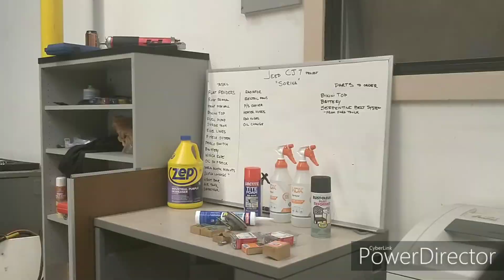Jeep CJ7 Flat Fender install - Part 2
Installing Smittybilt Flat Fenders on a Jeep CJ7

Flat Fenders:
on Amazon

When you click on links to various merchants on this site and make a purchase, this can result in this site earning a commission.